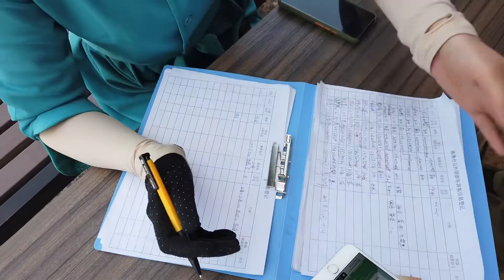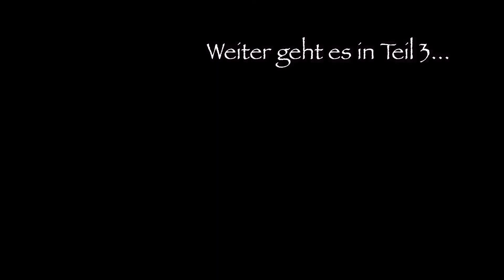Urlaub auf der historischen Seidenstraße - Teil 2!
Hi zusammen,
in Teil 2 unserer Seidenstraßen Tour erkunden wir Jiayuguan, welches in Zeiten der Ming Dynastie eine große Rolle gespielt hat - viel Spaß!